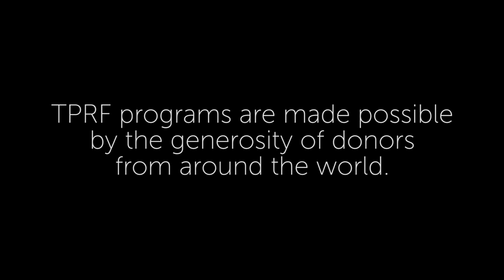Courage in Peace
For more than 25 years, the small South Asian island of Sri Lanka was devastated by civil war. According to the United Nations., an estimated 80,000 to 100,000 people were killed, and millions more were traumatized. Since 2009, the nation has embarked on a challenging process of reconciliation. And in recent years, that process has included the Peace Education Program, embraced by the Bureau of Rehabilitation to help former fighters and civilians alike heal, and build a culture of peace. In 2018, Prem Rawat, founder of the Peace Education Program, was invited by government officials to meet with ex-combatants and rehabilitation officers.